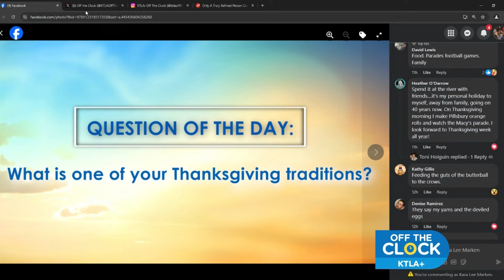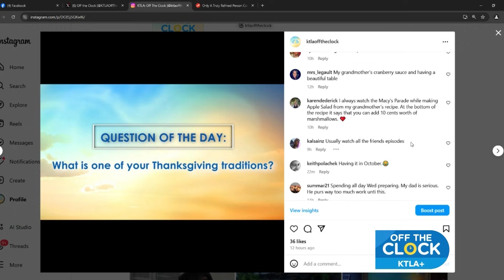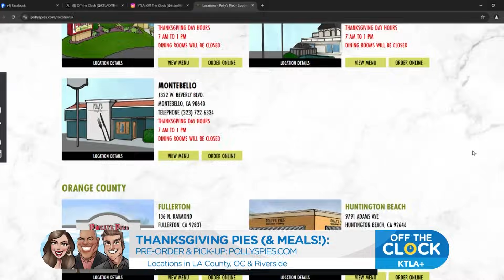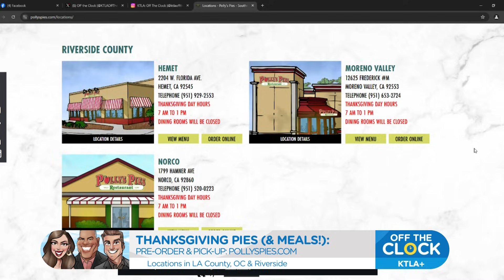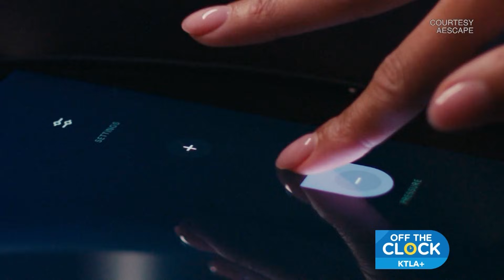Off the Clock: Tues., Nov. 26, 2024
Off the Clock is a chance to focus on the good news. KTLA Morning Show anchors Eric Spillman, Megan Henderson and Henry DiCarlo leave the news studio behind and bring their energy, opinions and humor to the forefront. They’ll highlight local nonprofits, pet rescues, the hottest travel destinations and much more. Kick back and relax for an hour of fun weekdays at 2pm.